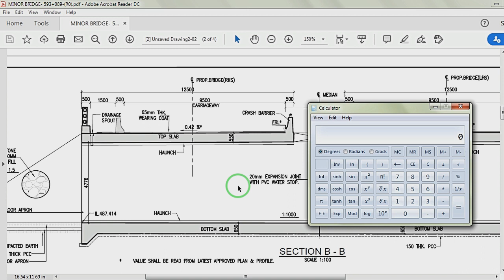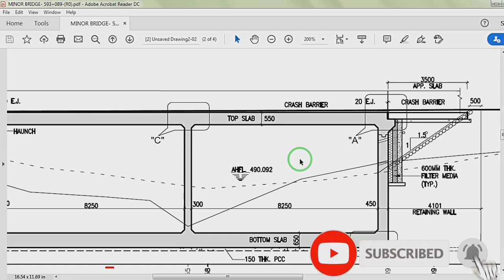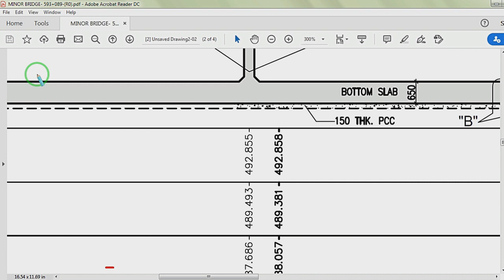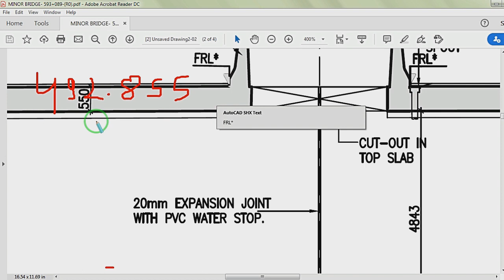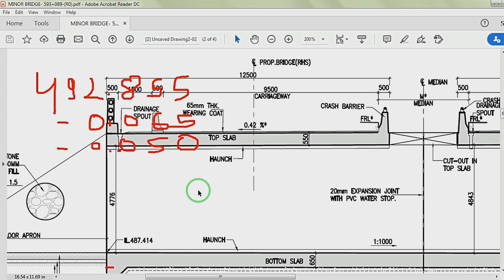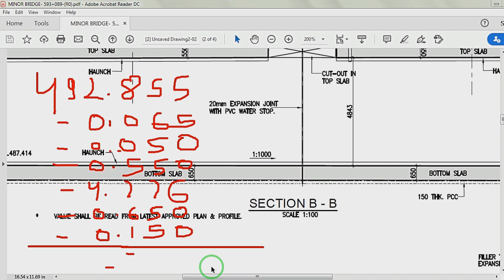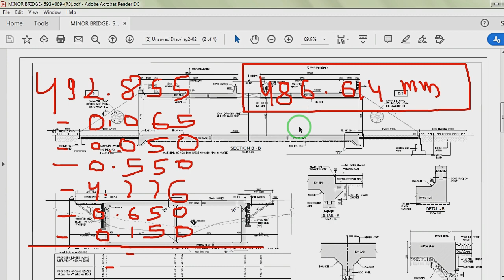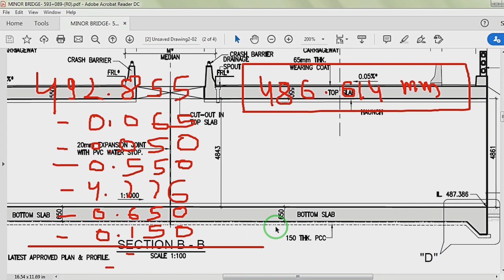How to Find Excavation Level if Invert Level is not Given | Civil Construction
The time when you come to know that you do not have founding level or invert level, the how will you know the excavation level ? Well it is a little bit tricky, and you can find out it easily. Watch this video to learn.

Do not forget to press bell icon